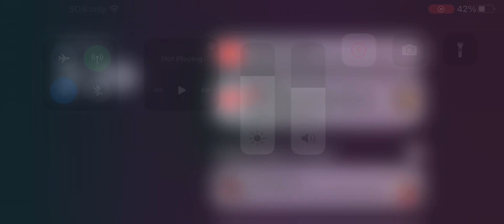DHL flight 611 before ￼impact ￼